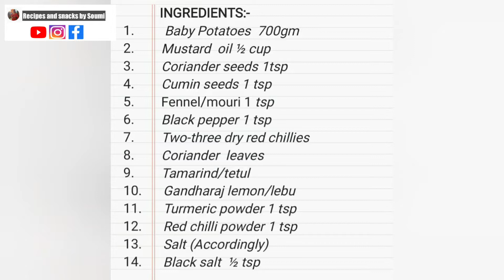ফুচকাওয়ালার আলুর দম | Kolkata Street Style Dum Aloo |How to make spicy fuchkawala Alu Dum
Craving for something extra spicy? then why not try making KOLKATA STYLE  ALU DUM right at your place ? Here i have shown a simple recipe of how to make very spicy, yet tangy fuchkawala alu dum.

INGREDIENTS:-
1.Baby Potatoes  700gm
2.Mustard  oil ½ cup
3.Coriander seeds 1tsp
4.Cumin seeds 1 tsp
5.Fennel/mouri 1 tsp
6.Black pepper 1 tsp
7.Two-three dry red chillies
8.Coriander  leaves
9.Tamarind/tetul
10.Gandharaj lemon/lebu
11.Turmeric powder 1 tsp
12.Red chilli powder 1 tsp
13.Salt (Accordingly)
14.Black salt  ½ tsp